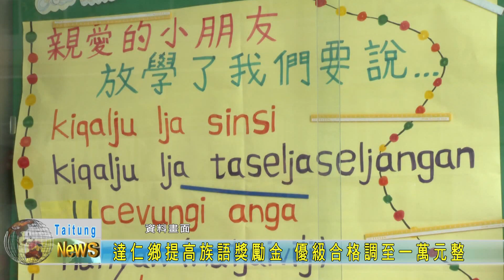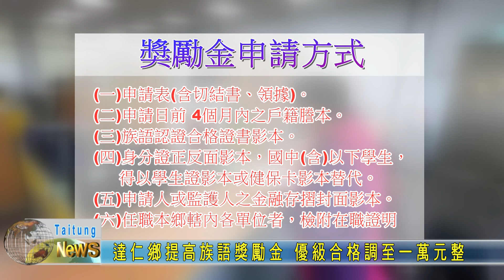20231226 達仁鄉提高族語獎勵金 優級合格調至一萬元整